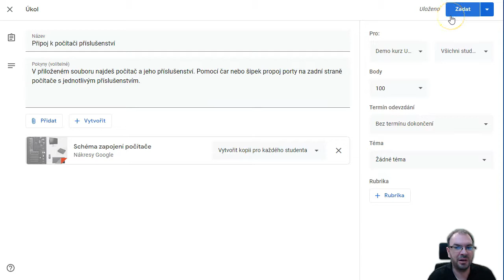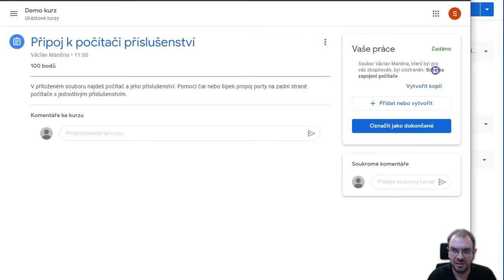Google Classroom: jak obnovit omylem smazané zadání úkolu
Někdy se stane, že si student omylem smaže soubor přiložený k zadání úkolu. Naštěstí existuje snadný způsob, jak si ho může sám znovu obnovit.